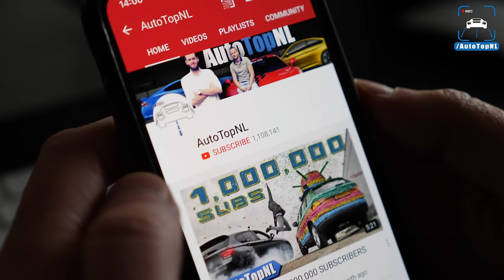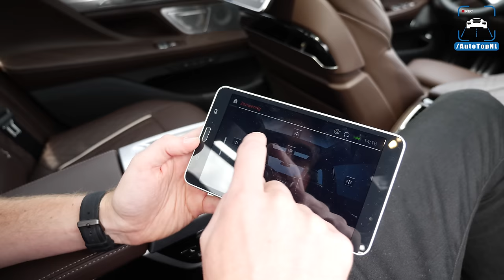2020 BMW 7 Series M760Li V12 xDrive REVIEW on AUTOBAHN & ROAD by AutoTopNL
2020 BMW 7 Series M760Li V12 xDrive REVIEW on AUTOBAHN & ROAD by AutoTopNL